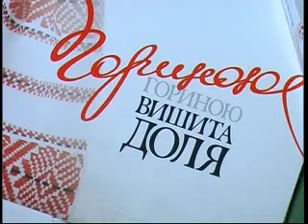МАРЧУК КОНЦЕРТ ГОРИНИ.flv